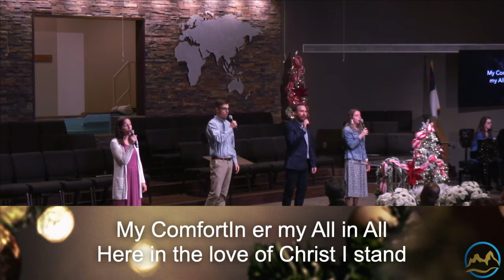Sunday Evening, 'Lord's Supper'